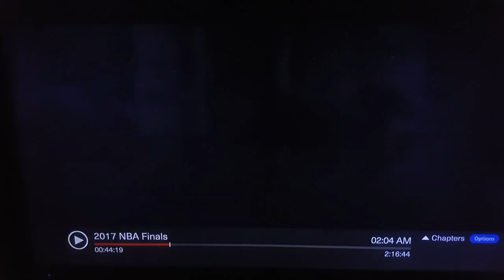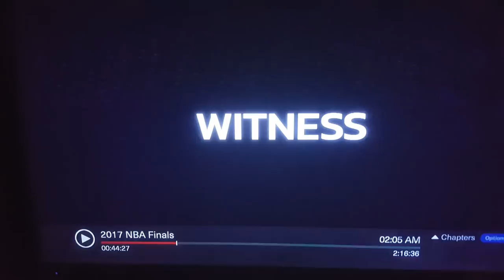NBA Finals Game 2 Epilogue: "War For the Planet of the NBA"